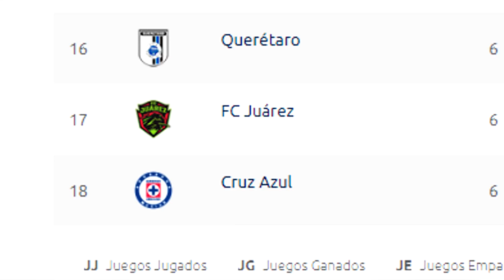ZABALIVE vs LUCAS PASSERINI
🎬 Orlando Montoya (editor del vídeo)

ZABALIVE vs Lucas Passerini en FIFA 20
Club Deportivo Cruz Azul
La Máquina
Martinoli y Luis García
TV Azteca Deportes
Fútbol 2020
eLiga MX
e-Liga MX
Liga MX
México

🚀 MIEMBROS ZabaTOP100:
- Mr Moon